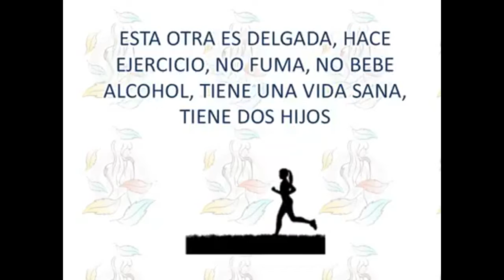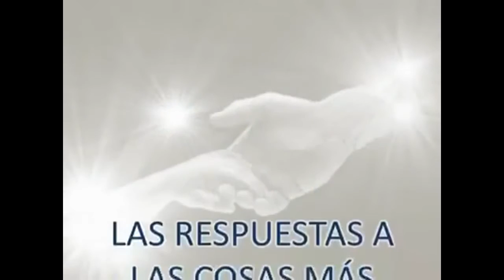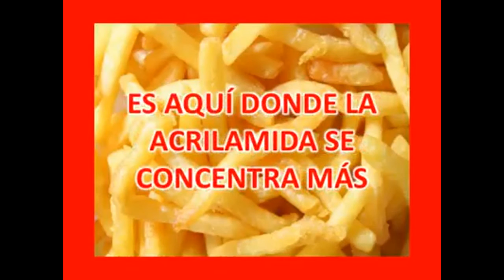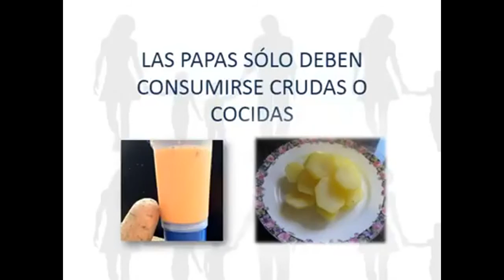VENENO QUE PROPICIA EL CANCER DE MAMA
Mucho ojo para cuidar la salud y alimentación!!!